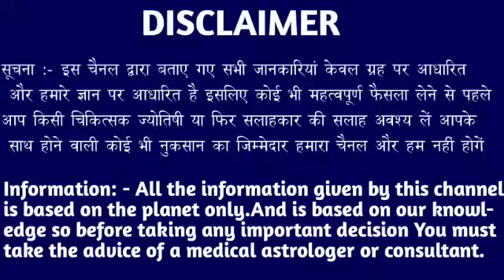मकर राशि वालो 20 और 21 दिसंबर तूफान की तरह नया संकट आने वाला है जल्दी देखो। Makar Rashi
मकर राशि वालो 12 और 13 दिसंबर तूफान की तरह नया संकट आने वाला है जल्दी देखो। Makar Rashi